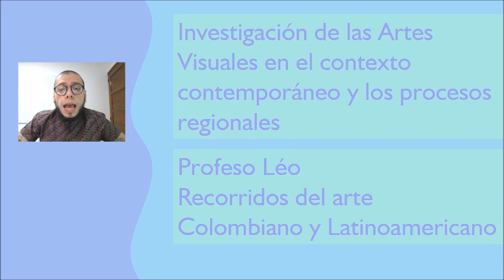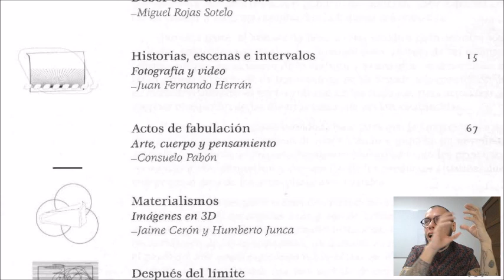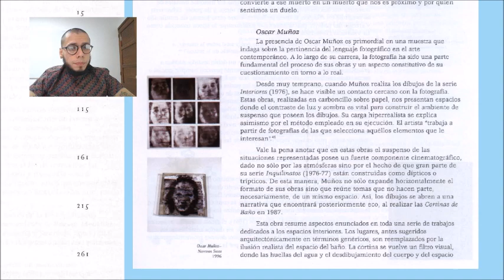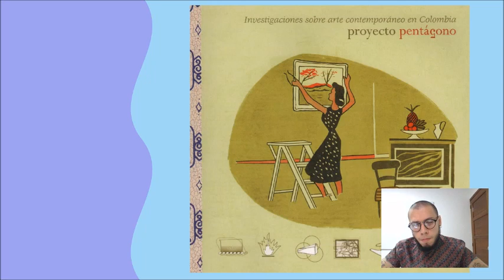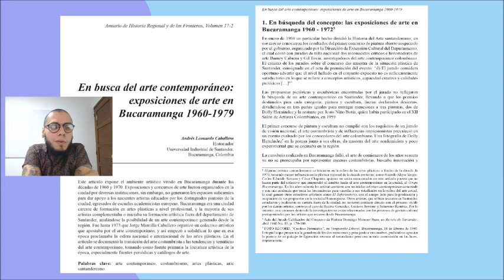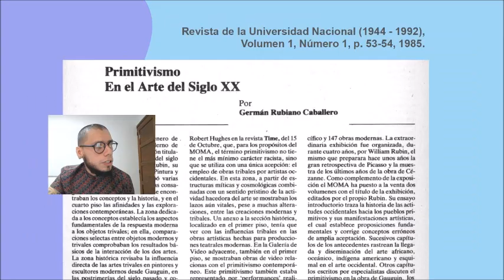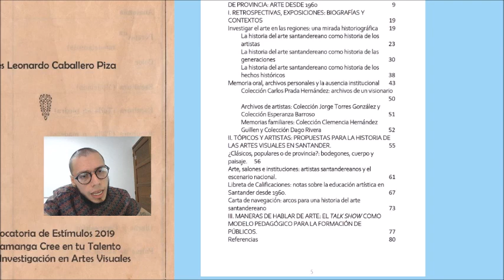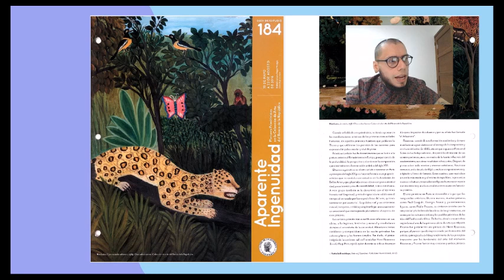Investigación de las Artes Visuales en el contexto contemporáneo y los procesos regionales